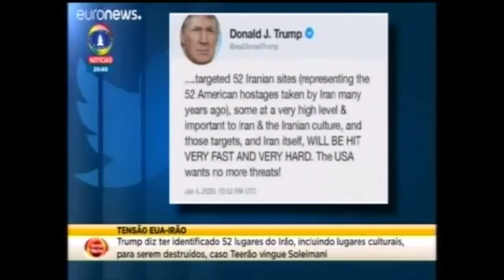EUA ameaçam destruir 52 lugares chaves do Irão caso haja retaliação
Fonte: Stv